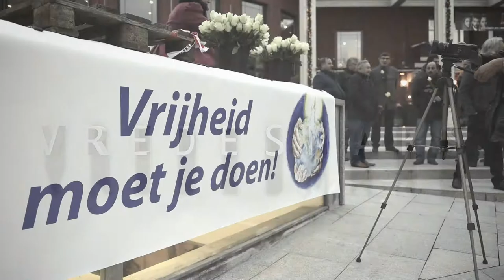Vredesmars Roermond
Vredesmars in Roermond